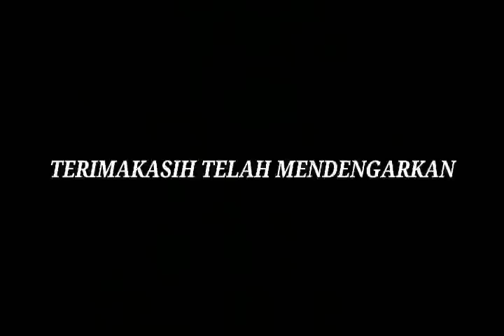Full Album Fletch | TANPA IKLAN - INDIE/FOLK/JAZZ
Selamat Menikmati

00.05  Tiga Pagi
05.27  Laraku Pilumu
10.00  Sadajiwa
14.06  Worn Out
Silakan ketik di kolom komentar untuk request lagu yang kalian harapkan.

Terima kasih